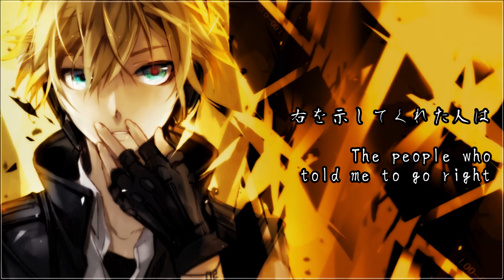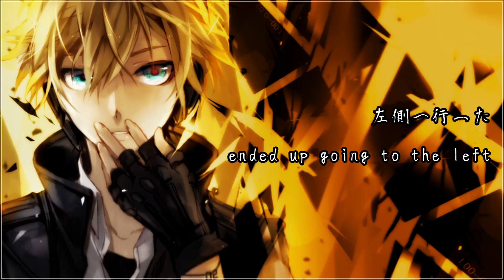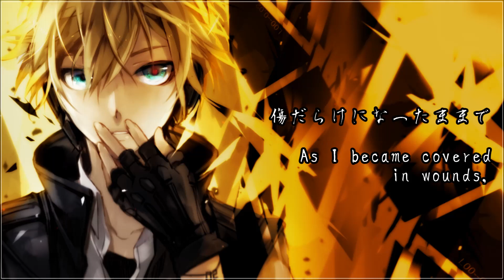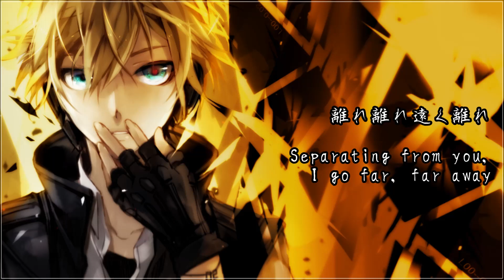【Kagamine Len】Black Gold【VOCALOIDカバー】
Probably the first and only time in my life I ever feel the need to tune and cover a song with Len xD
He's a good vocaloid, I like him and Rin, but I don't enjoy using him as much as I do with Luka, Gakupo or even IA.
Btw, I'm proud of tuning this from zero because I thought I forgot how to tune in vocaloid ;;
Guess I didn't~

VSQX/Tuning/Mixing: me
UST: otama
Original: otetsu ft Megurine Luka
Illust: I didn't find the artist, so if you know pls tell me!